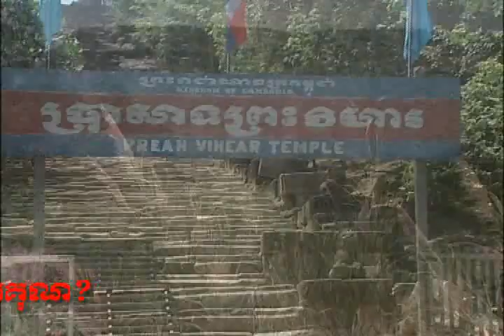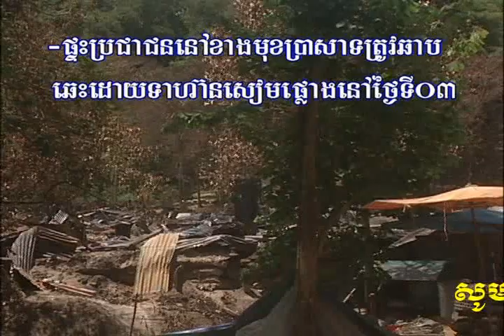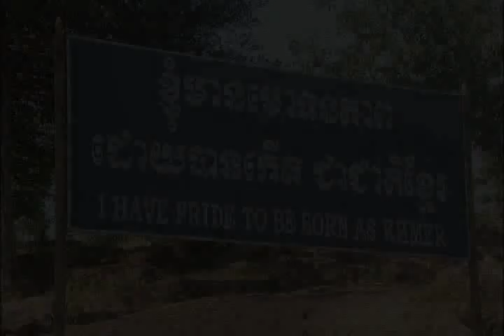Khmer soldiers in Preah Vihear# 6